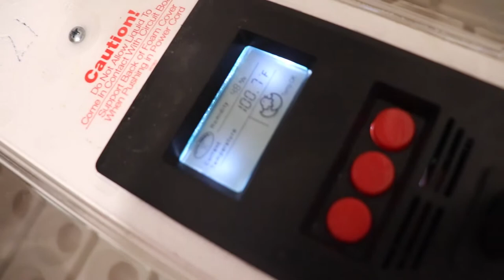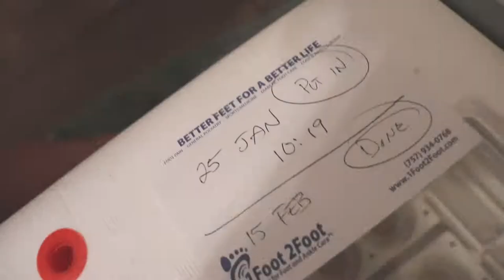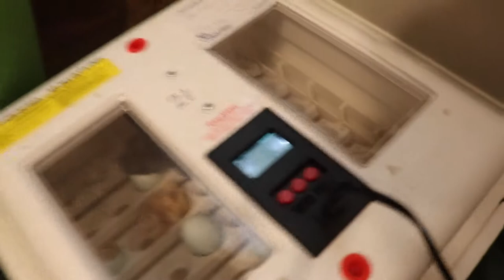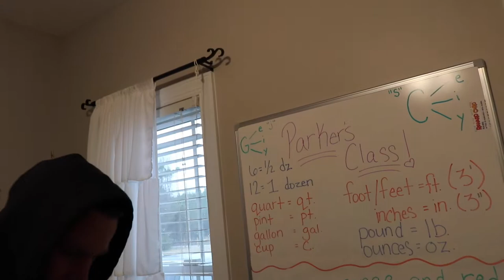Incubating Chicken Eggs || Hatching Eggs on the Farm || Step by Step-Hatching Your Own!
Is there anything sweeter than watching new life be born into the world??? I don't think so...we regularly hatch new chicks and I'll tell you guys, it NEVER gets old!

In today's video we're going to take you guys with us through the journey of hatching a batch of chicken eggs. We have 5 blue eggs from our easter egg layers that we are going to be hatching.

We even caught one of them on camera so you get to see first hand what it looks like when the new chicky makes it's debut!

On the farm we eat A LOT of chicken eggs and we also sell them to bring in some extra income to use towards feed, supplies etc. Joe's gotten quite savvy with his incubator and has a pretty good hatch rate!

Sometimes we lose chickens to predators so instead of having to go buy new chicks to replenish our flock, we just hatch our own!

Besides, it's fun and little Parker loves watching the whole process. On the farm we have a lot of animals but chickens are his thang! He loves the chickens, every...single...one! Sometimes I don't know how he tells them all apart but he does, and they ALL have a name!

Incubating chicken eggs is actually very simple especially if you get a good incubator and it really helps if you get the automatic egg turner like we did! Add your eggs, make sure the temp and humidity stays right and 21 days later-ish...you have new chicks!

If you liked this video and would like to see more from our farm, please subscribe and don't forget to hit that bell so you can be notified every time we post a new video!

4. 🛒 Check out our Amazon storefront to see ALL of our favorites

AMAZON LINKS FOR YOUTUBE EQUIPMENT I USE:
Camera equipment: Canon rebel EOS SL2 camera & video recorder (Amazon)
Rode microphone (Amazon) Microphone wind buff (Amazon)
Mini tripod stand with flexible legs (Amazon)
Easy clip on lapel microphone (Amazon)
60" tripod stand (Amazon)
USB battery charger with 2 extra batteries (Amazon)
128GB SD card (Amazon)
Apple mac book air 13.3" (Amazon)
Macbook air USB adapter (Amazon)
Hard drive 4TB (Amazon)
700W professional soft box lights (2) (Amazon)
Ruko F11Gim drone with camera (Amazon)